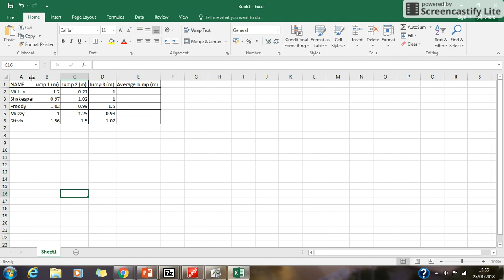Jan 25, 2018 3:56 PM